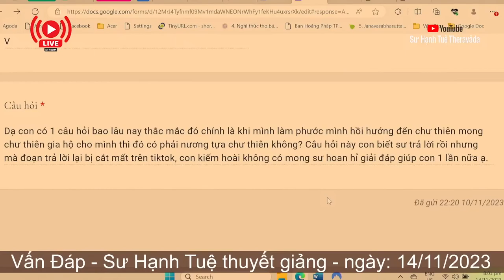2458. Hồi hướng đến chư thiên